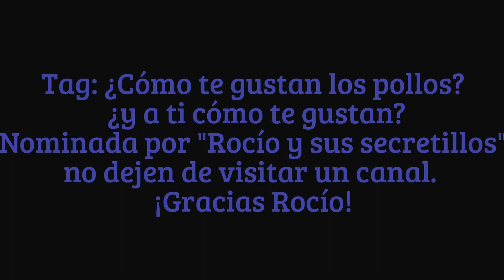Tag: ¿Cómo te gustan los pollos? ¿y a ti cómo te gustan? nominada por Rocío y sus secretillos.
Este es el canal de Rocío y sus secretillos, no dejen de visitarle:

Somos los Oreiro Correa y hemos creado este canal con la intención de reportar y guardar trocitos de nuestra vida para que nos conozcáis.  Queremos que viváis con nosotros todas nuestras aventuras :) Yo, Raquel, soy madre de tres hijos, dos de ellos celíacos: compartir nuestra vida a partir de esta anomalía nos encantaría, además.

Besitos, familia.